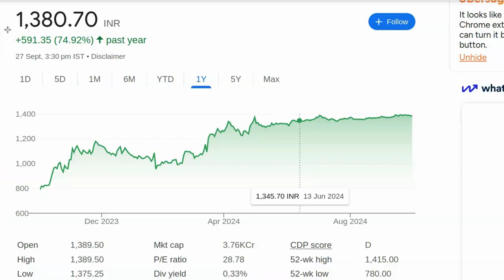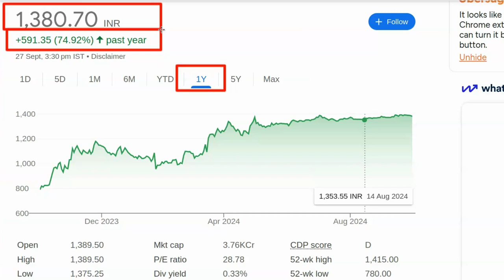Kal kaun sa stock kharide? Aaj ke liye best shares aur investment options | IRFC, IREDA Share Price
Kal kaun sa stock kharide? Aaj ke liye best shares aur investment options | Best shares to buy